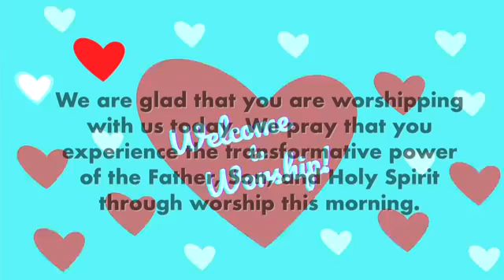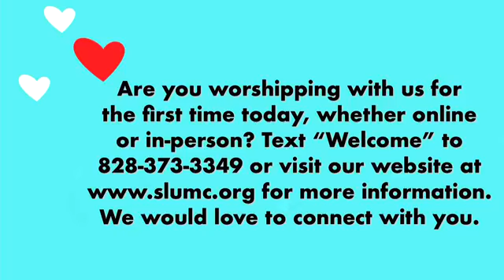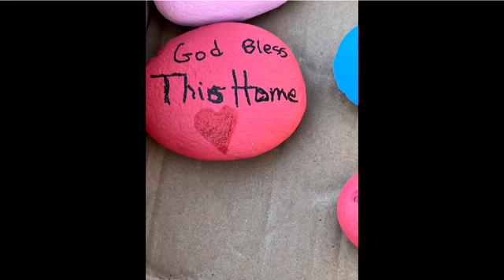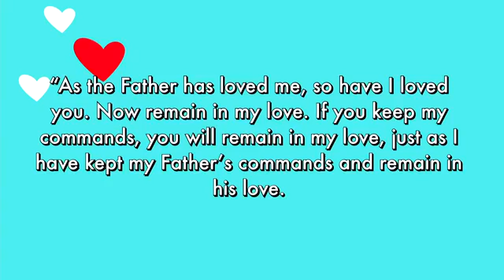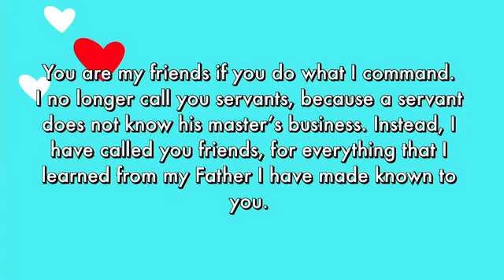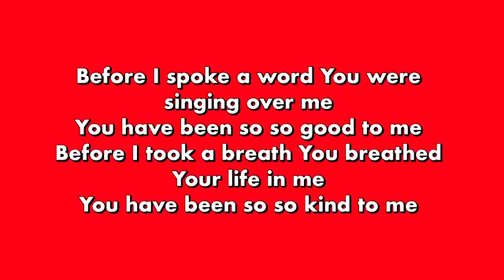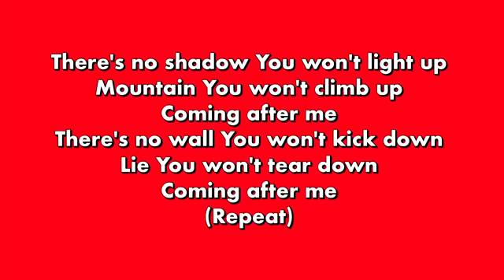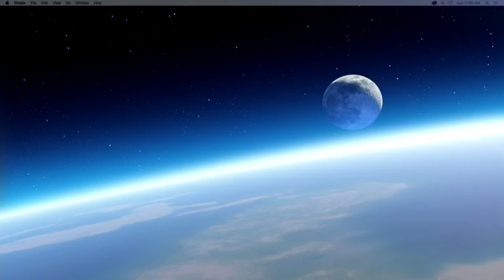Worship Service for July 24, 2022